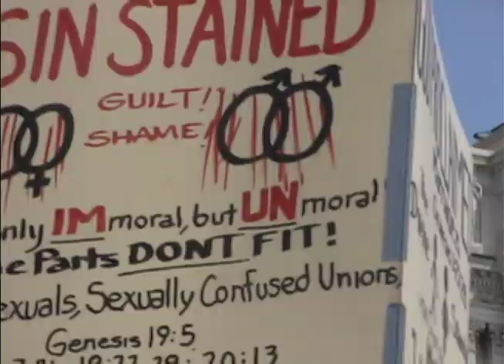Nicole Davis Demo Reel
Nicole Davis's most recent demo reel highlighting the best projects to date.